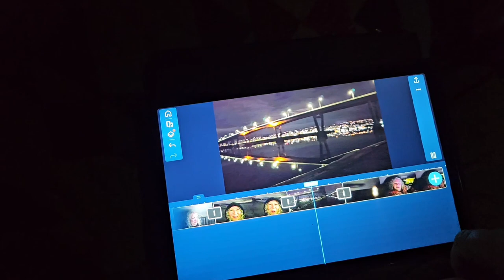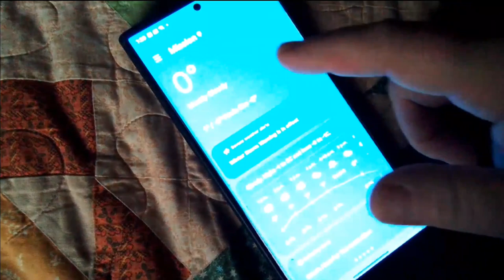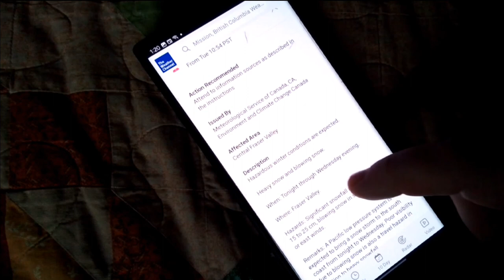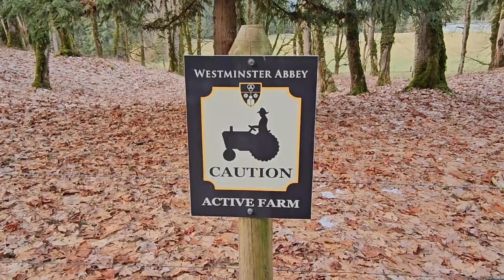"From Under A Bridge, To A Rest Stop" VANLIFE VLOG #3 PT 1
In this vlog it will take you back to January 2024... It will be done in two parts... In the first part we are moving from under the bridge...  After living 4 days through an Artic Outflow Storm (Vlog 2)... Heading down the highway to a rest stop for a few days... Before making our way over to Vancouver Island... You will see a frozen waterfall, a stunning sunset and a walk through and around the Westminster Abby in Mission, BC... Hope you enjoy and stay tuned for part two...